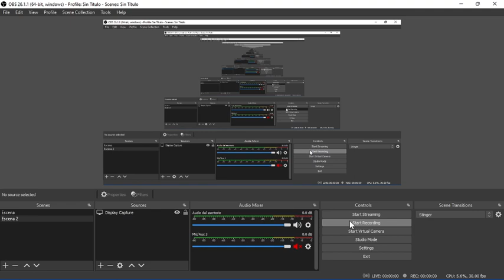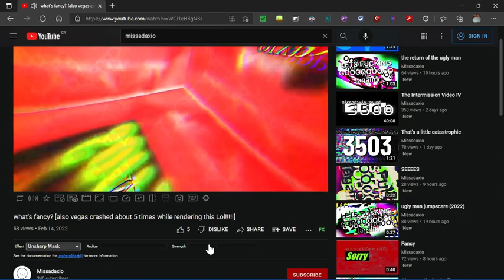No more OBS, No more extensions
R3515.
[Round by ScoutTaco]